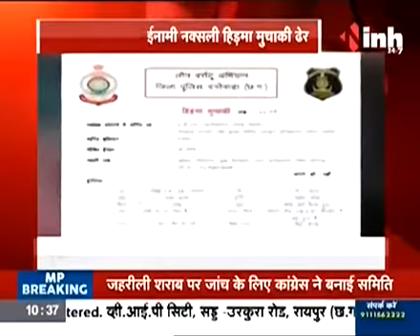मुठभेड़ 5 लाख ईनामी नक्सली मारा गया, देखिये INH24×7 पर दंतेवाड़ा से ये रिपोर्ट